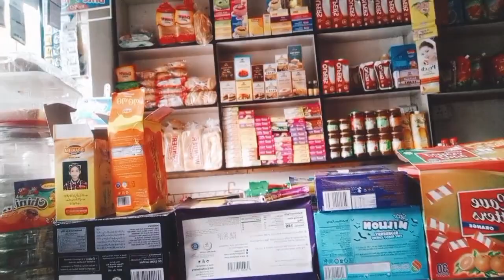karyana Shop Customer kesy bnain| Tuckshop Bussiness| 2023 Bussiness ideas|Karyana items List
Karyana Kesy Shuru Karain
Superstore kesy Bnain
Tuckshop Display
Tuckshop Bnany ka tarika
TuckShop Bussiness
Wholesale to retail businesa idea
New wholesale business idea 2023
All wholesale business
Profitable wholesale business idea
Successfull business idea
Branded fmcg products wholesale
Small shop Business idea
New food Business idea
New trending business in india
New trending small business
New bussiness idea 2023
Small business idea in pakistan
Retail bussiness idea in pakistan
New fastfood business idea
5000 sy start hony wala Business
small Bussiness start in 1000
how to start a small Bussiness
 how to start a karyana
how start Tuckshop
Pakistani Bussiness
make money with Tuckshop
how to new business ideas
new business ideas 2023
 top business ideas 2023 in pak
 how to start a business in 2023 profitable business
 business idea
vlog
 dukan vlog
 vlog creations
business vlog
 business idea
 business tips
 new business tips 2023
dukan ma grahak kesy badhay
daily grocery rates